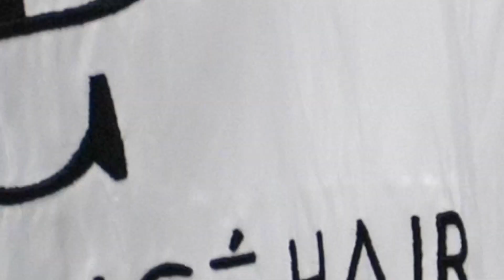Watch me slay my models sleek ponytails | Christmas hair 🌹🎄christmas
Christmas ponytails hair campaign photoshoot for my hairstyling business with my triplet twins models

Sleek ponytail | Instagram hair page: @bychancehair

Let me know what you think of this video in the comment section